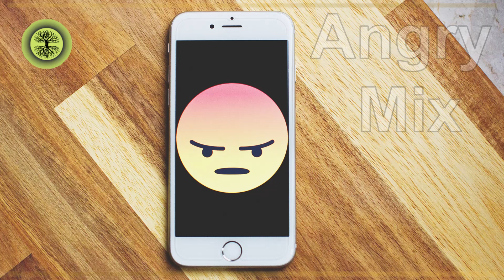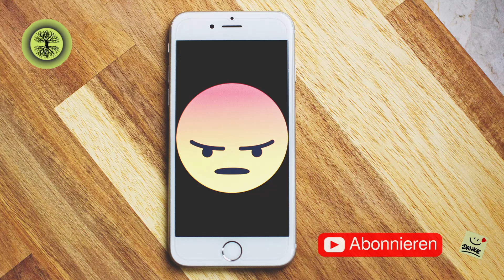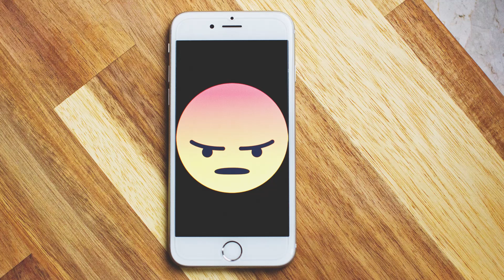🗯️ Angry Music Mix 🗯️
Viel Spaß mit diesem Musikmix, bestehend aus diversen Songs. Es handelt sich um eine Zusammenstellung, geknüpft an eine Emotion.

Ich hoffe, Euch gefällt der Mix. :-)

Euch einen wunderschönen Tag!

_Bild von Philip Pena auf Pixabay